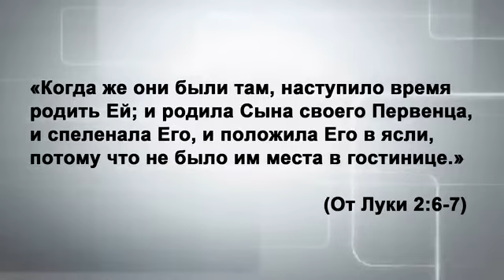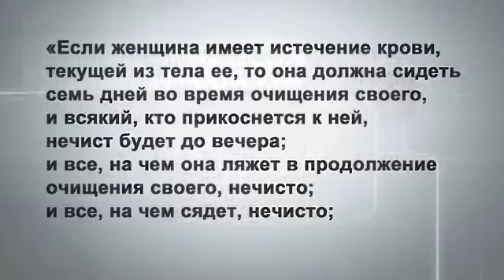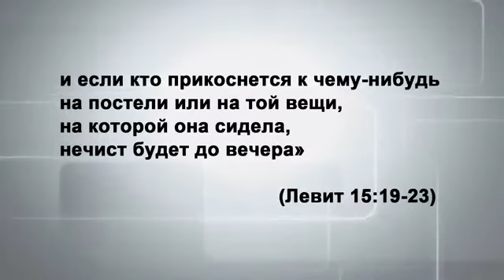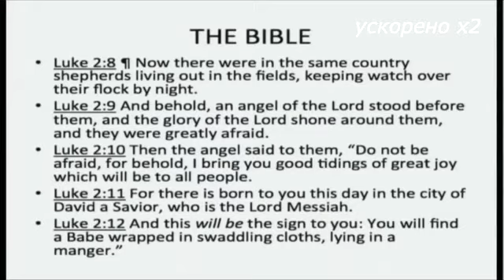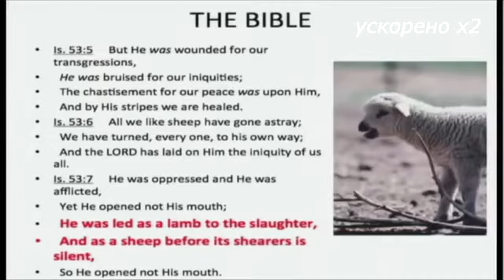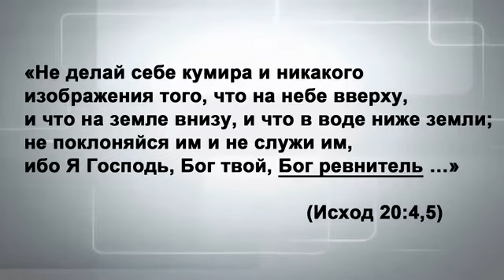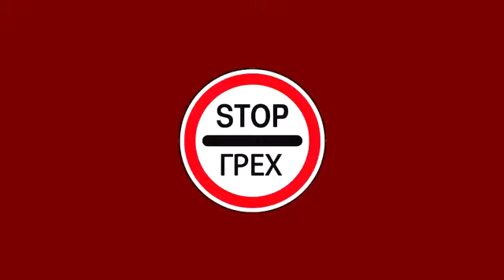РОЖДЕСТВО НАСМЕШКА НАД ХРИСТОМ Стоп ГРЕХ